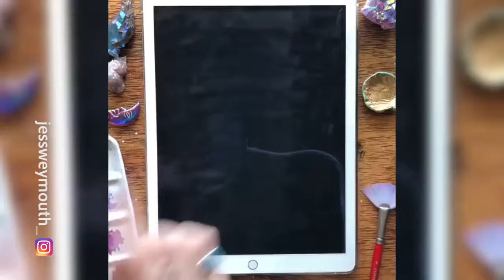Satisfying Video in the world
Satisfying Video You Will Hopefully Love